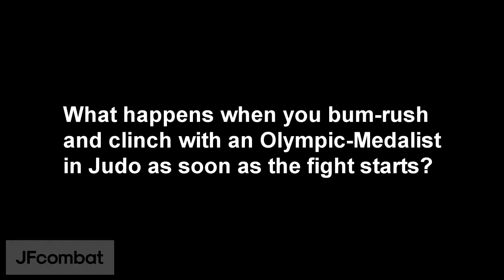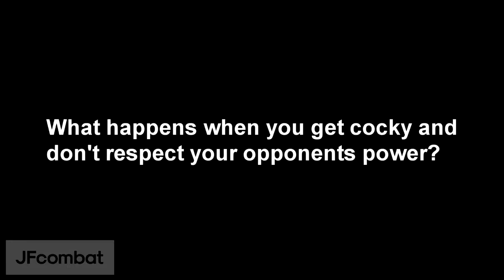The DUMBEST Moments in UFC MMA Fails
Oooops watch out